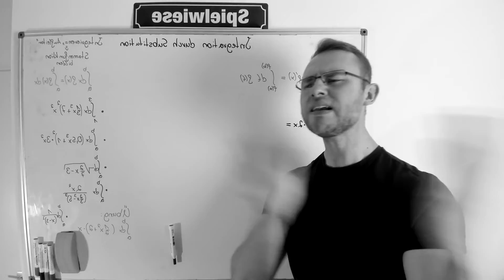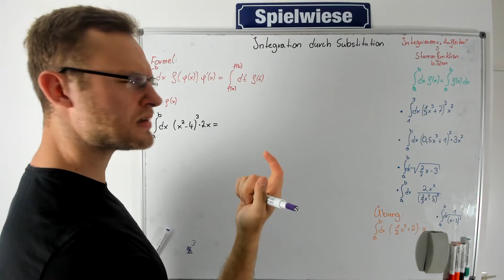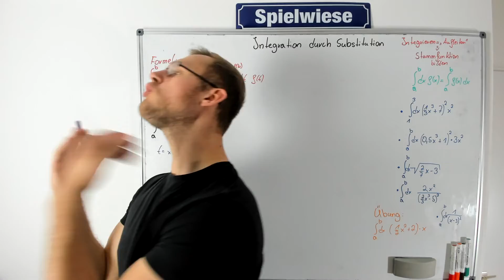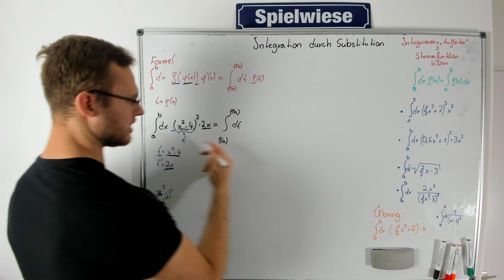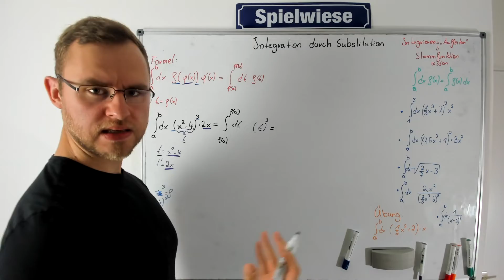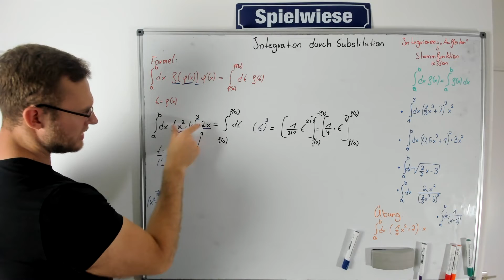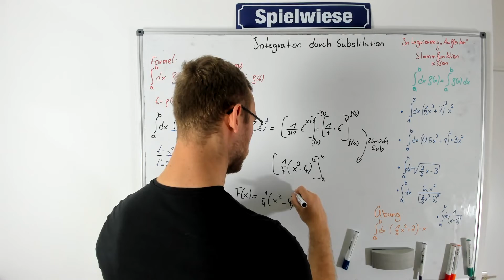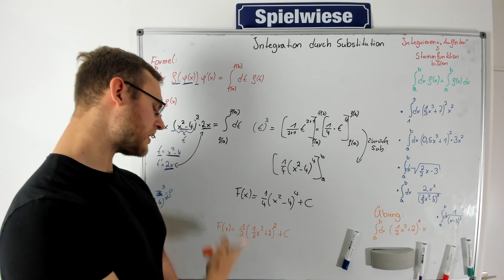Integration durch Substitution einfach erklärt an einem Beispiel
⚠️ Wissenschaftlich fundiert, praxisnah, Schritt-für-Schritt und anhand von Beispielen📘 Du bist auf der Suche nach Integration durch Substitution, Integration durch Substitution unbestimmtes Integral, Integration durch Substitution Beispiel, Integration durch Substitution ohne Grenzen, Integration durch Substitution schwere Aufgaben, unbestimmte Integration durch Substitution, Integration durch Substitution Aufgaben mit Lösung, Integration durch Substitution einfach erklärt, Integration durch Substitution Übungen, Integration durch Substitution Übungsaufgaben, Integration durch Substitution Beispiel, Integration durch Substitution Beispielaufgabe oder Integration durch Substitution an einem Beispiel erklärt?

Stammfunktion Die Produkte, die ich tagtäglich verwende und mir meinen Alltag versüßen